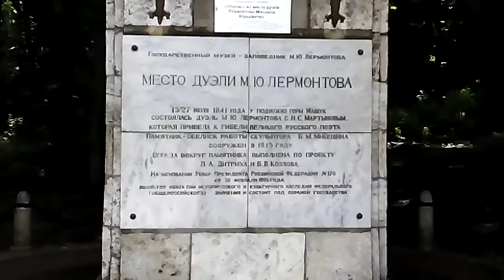Место дуэли Лермонтова в Пятигорске